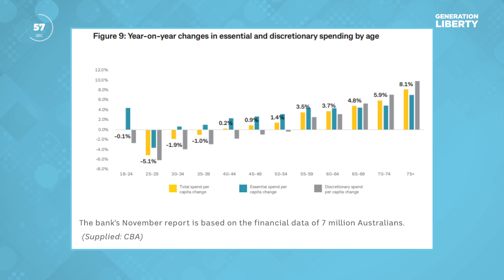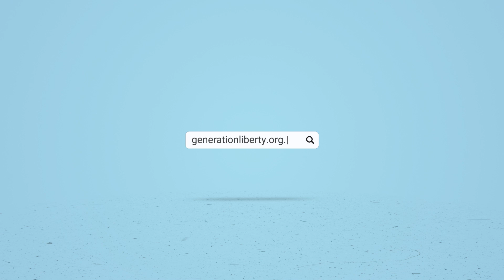Gen Lib News You Need in 90 Seconds – 23 November 2023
Keep up to date with what is going on in the world with Gen Lib News You Need in 90 Seconds.
Sign up to receive the news in your inbox each week at;

Generation Liberty is a youth movement putting liberalism back at the centre of the debate. To become a member or to learn more about Generation Liberty’s work to advance free speech and liberty on university campuses – visit;